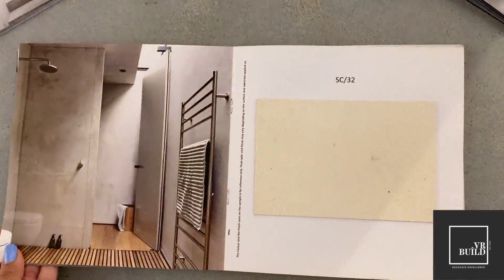Concrete Video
Think Concrete..!!!  Think VR Build..!!!